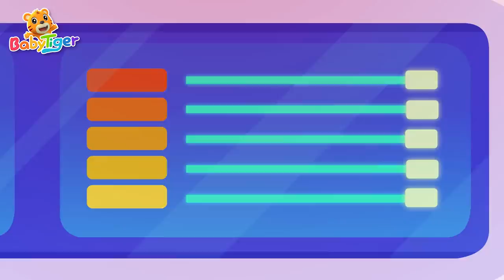熱門汽車兒歌合集 | 寶寶喜歡的賽車🚘貨車🚑救護車 | 超級汽車第三季 | 交通工具認知 | 汽車動畫片 | 貝樂虎